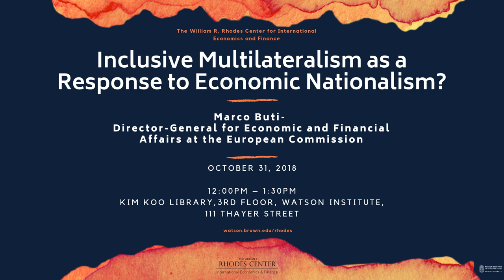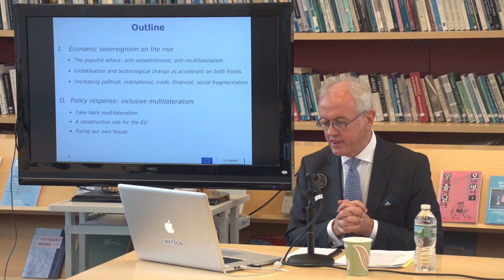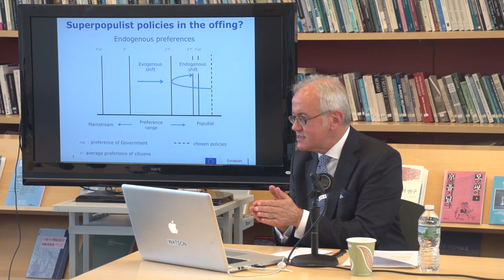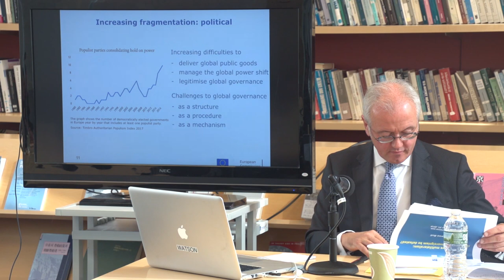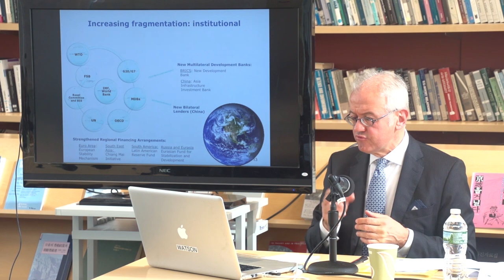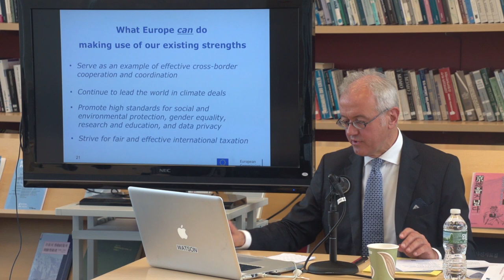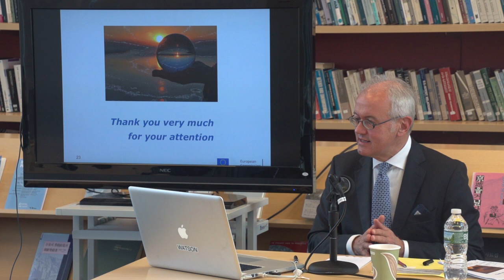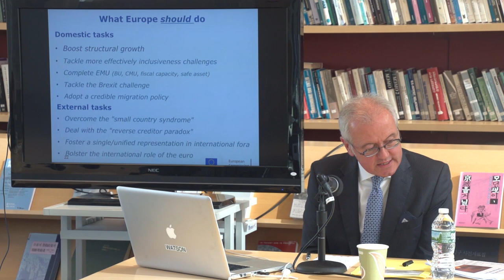Marco Buti - Inclusive Multilateralism as a Response to Economic Nationalism?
Marco Buti has been Director-General for Economic and Financial Affairs at the European Commission since December 2008, after a 6-month period as acting Director-General.

After studies at the Universities of Florence and Oxford, Mr Buti joined the European Commission in 1987. He held various posts as an economist in DG ECFIN and the Commissioner's cabinet (private office) before taking up a post as an economic adviser to the Commission President in 2002-03. In 2003 he returned to DG ECFIN as Director for the Directorate for economies of the Member States, and in September 2006 was appointed Deputy Director-General.

Mr Buti has been a visiting professor at the Université Libre de Bruxelles, the University of Florence and the European University Institute, and has published extensively on Economic and Monetary Union, macroeconomic policies, welfare state reforms, and European unemployment.